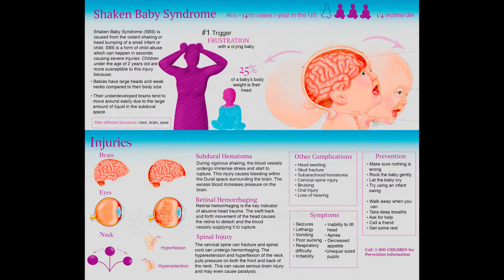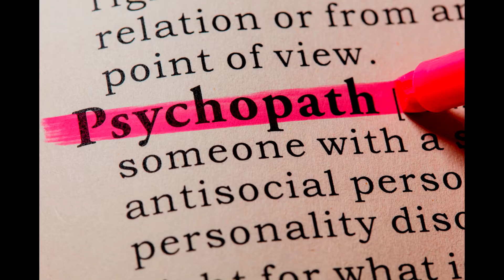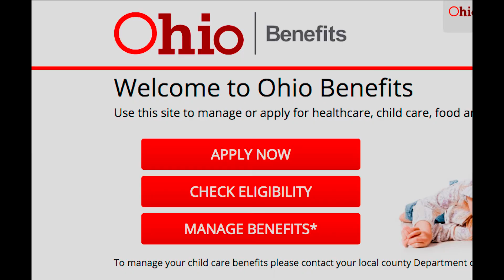A Crime to Hide a Crime: Asuncion Avila-Villa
BUTLER COUNTY, Ohio, USA -- In August 2009, 25-year old Asuncion, nicknamed “Suzy,” Avilla-Villa was pleading with police that the her boyfriend kidnapped her 35-day-old son, Israel Santos.

At the time, she had been held in Butler County Jail in Ohio on suspicion that she was involved in Israel’s disappearance.

Suzy claimed that Israel had been missing and that the 21-year old boyfriend, who fathered the child, was the obvious culprit.

But Suzy’s story…didn’t add up.